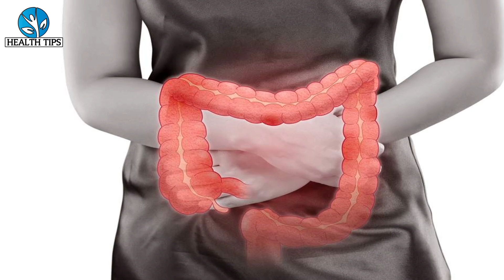थकान ,कमज़ोरी ,कमर दर्द, जोड़ों में दर्द ,गठिया की कमी जड़ से ख़त्म Joint Pain